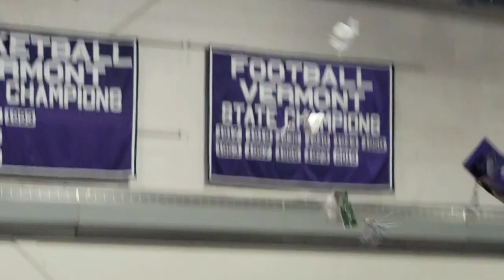BUHS Class of 2023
Brattleboro Union High School celebrates the Class of 2023 during a commencement ceremony on Friday, June 16, 2023.